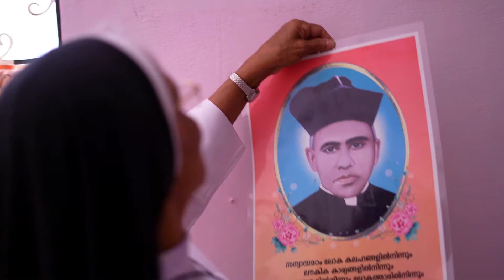சுவடுகள் Episode 6 Rev.Sr.Bency S.H